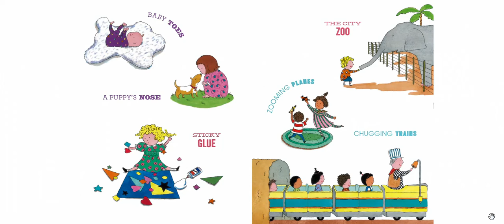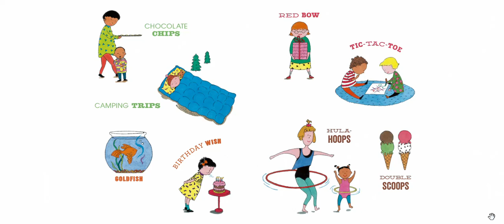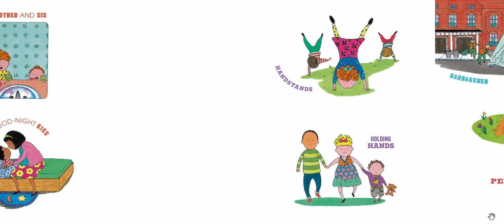100 THINGS that make me HAPPY | Kids Books Read Aloud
💖 "100 Things That Make Me Happy" Read Aloud | A Joyful Exploration of Happiness by Amy Schwartz 💖

Join me in this delightful read-aloud video as I share the heartwarming book "100 Things That Make Me Happy" by Amy Schwartz. Get ready to embark on a joyful journey through a list of delightful things that bring happiness!

Reading aloud to children has a multitude of benefits, including promoting positivity, encouraging gratitude, and fostering a love for the little things in life. By sharing this book, you can engage young readers and inspire them to appreciate the simple joys that bring happiness.

✨Key Features✨
- A heartwarming book by Amy Schwartz that celebrates the beauty of happiness in everyday life
- Cheerful illustrations that vividly capture the essence of happiness
- Encourages positivity, gratitude, and appreciation for life's small pleasures
- Fosters a sense of mindfulness and awareness of the things that bring happiness

📚Educational Themes📚
- Exploring happiness and gratitude
- Recognizing and appreciating life's simple pleasures
- Encouraging a positive and joyful mindset